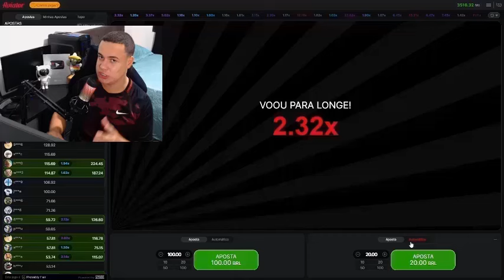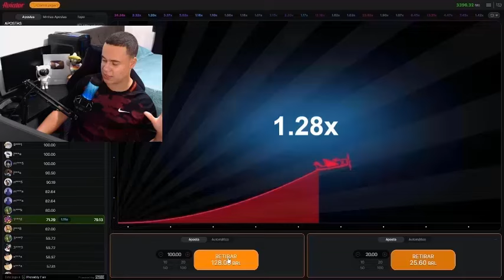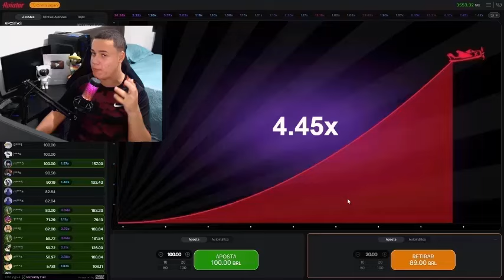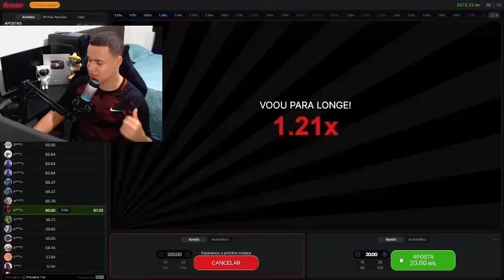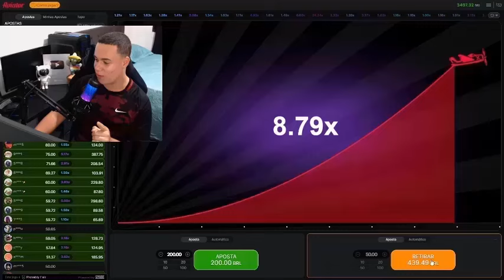🔥MOSTREI AO VIVO COMO SUBIR UMA BANCA DO ZERO NO AVIATOR PASSO A PASSO - AVIATOR ESTRATEGIA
✅ACESSO AO SITE CONFIÁVEL NO COMENTÁRIO FIXADO.✅

Fala Pessoal, tudo bem? Hoje eu vou mostrar, passo a passo no meu computador, uma nova estratégia para o jogo Aviator que pode transformar seus resultados.

Revelei Minha Estratégia Aviator
Neste vídeo, eu revelo minha estratégia Aviator para ganhar 200 reais em apenas 5 minutos. Assista até o final para entender todos os detalhes de como essa nova estratégia Aviator funciona.

O Jogo Aviator é Bom?
Com certeza! Mas é essencial entender de gerenciamento e aplicar corretamente as estratégias Aviator.

O Aviator Funciona?
Sim, o Aviator funciona, mas é crucial utilizar uma plataforma confiável. Assista ao vídeo para compreender melhor.

Assista Agora: Estratégia Aviator
Não perca essa oportunidade. Clique no vídeo agora e aprenda a nova estratégia para o jogo Aviator que está revolucionando o mercado!